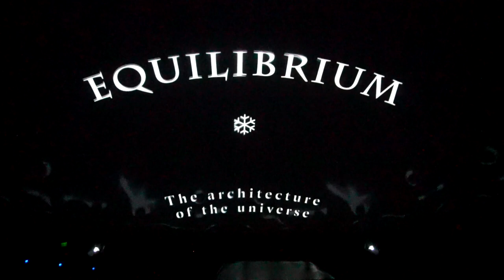EQUILIBRIUM - fulldome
Equilibrium is a fulldome immersive piece inspired by the sacred geometry concepts connected in a three-dimensional, visual and sonorous game that uses universal patterns, laws and sacred concepts to create a digital cosmic enviroment with forms taken from the smallest particles of the universe and and the immensity of the cosmos.

Original idea and direction: Laura Ramirez - Optika
2D and 3D artists: Laura Ramirez and Daniel Parra